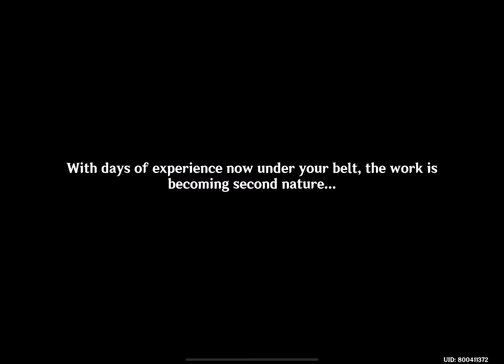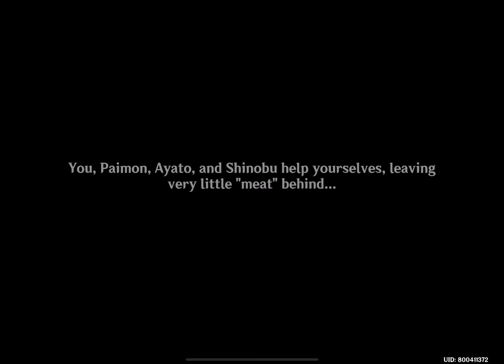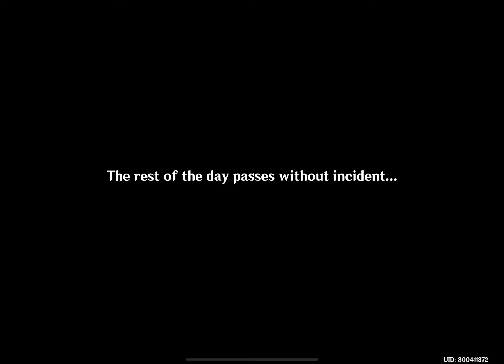[Genshin Impact] Post Lantern Rite Event • Receiver of Friends From Afar: Part III